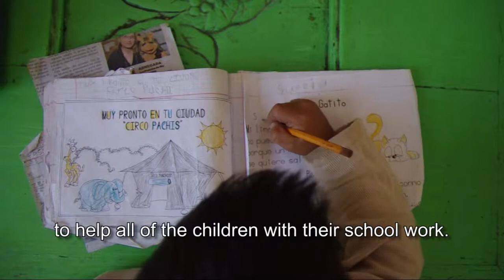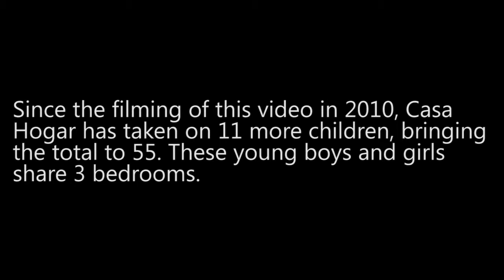Expand Casa Hogar - Update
To learn more about Casa Hogar and how to donate, visit expandcasahogar.com